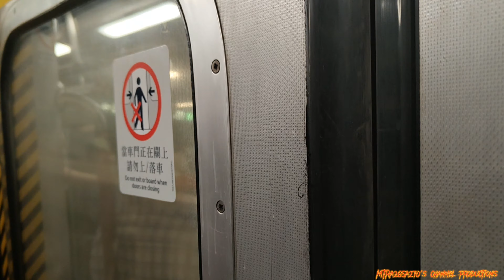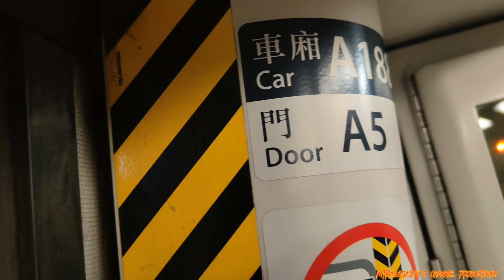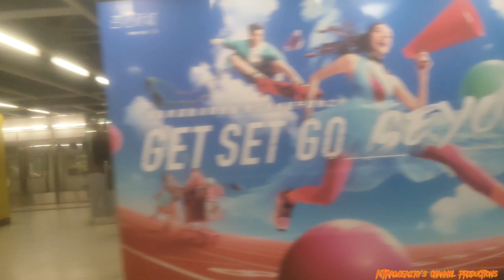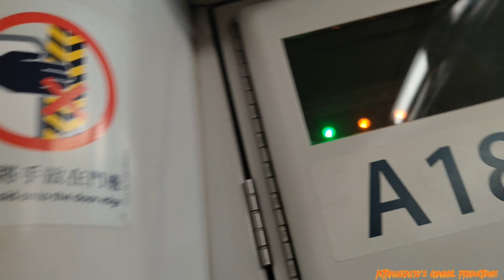[😡😡😡被系統妨礙我拍攝珍惜觀塘線M車😡😡😡]KTL M-Train(A188/A189)觀塘-調景嶺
拍攝日期:2023年10月12日(星期四)
使用功能製作片段:CapCut
列車:觀塘線M-Train(A188/A189)，車序040
全列車編組:A189-C189+D609+B440-C440+D648+C188-A188
目的地:由觀塘站起點至調景嶺終點站
就自己因為手機嘅相機錄影功能發生故障，可能因為手機疲勞得太犀利引起錄唔到影，所以我自己重新啟動手機後開始回復錄影搞到我珍惜唔到自己機會去錄影觀塘線嗰啲M-Train A188/A189搞到我好忟憎有勞氣，所以唯有下次就最好就唔好引起呢個同樣事情發生，自己原本好地地錄影搞到影唔到車真係幾慘又非常失望!😡😡😡😡😡😤😤😤😤